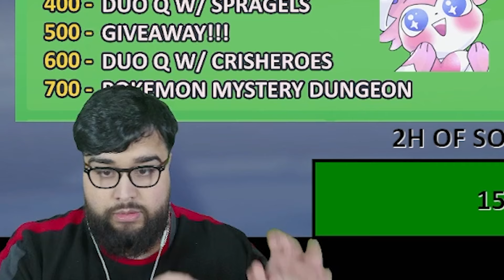I played Pokémon UNITE using ONE HAND ONLY!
00:00 Spin the wheel!
00:33 One hand gaming